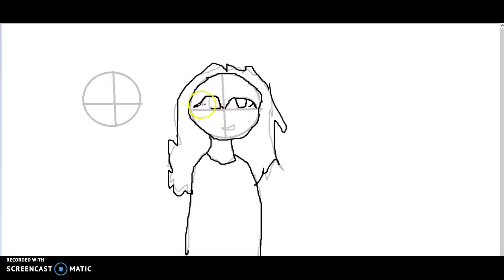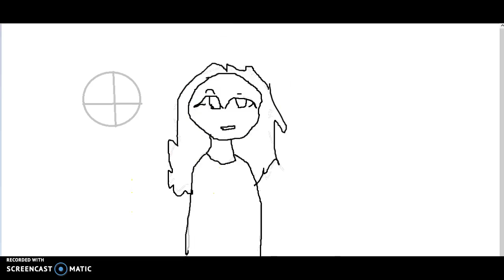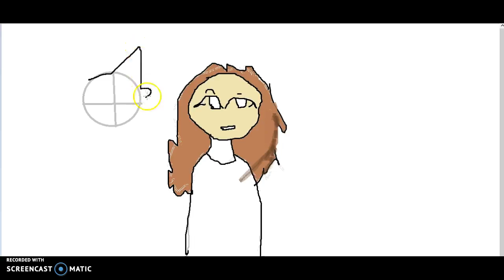Drawing me and my oc.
Song: Pretty little psycho, That meme face is the You dont say meme face ( You dont say ) Oml im confusing myself xD